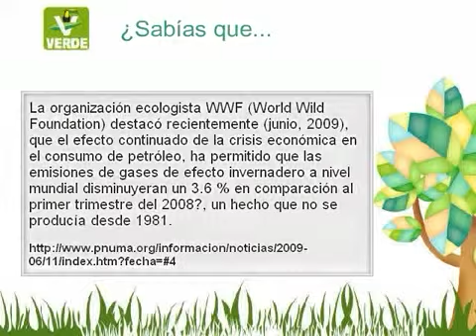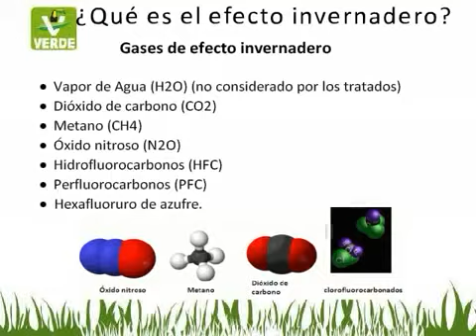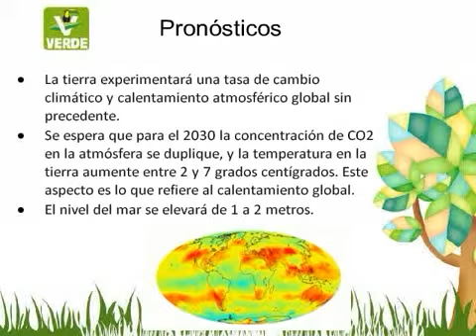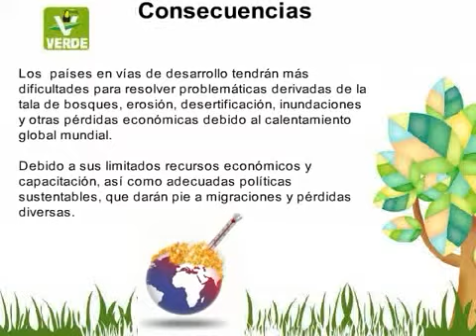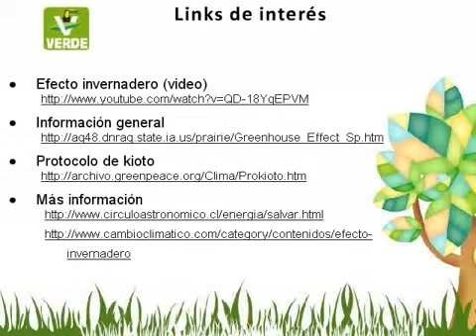Efecto invernadero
Estamos cada vez más cerca del límite de la atmósfera

Autor: Rosa M. Tristán

Si no se reducen drásticamente las emisiones de dióxido de carbono, será imposible evitar un calentamiento medio de la Tierra de 2ºC, umbral que se considera peligroso para la vida.